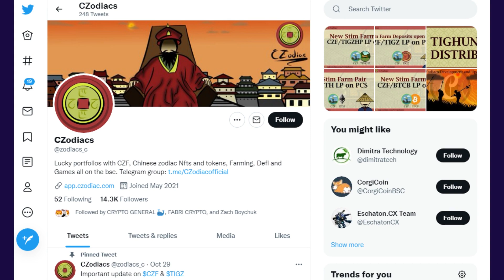CZFarm SCAM ALERT? Only For Those Who Don't Believe.